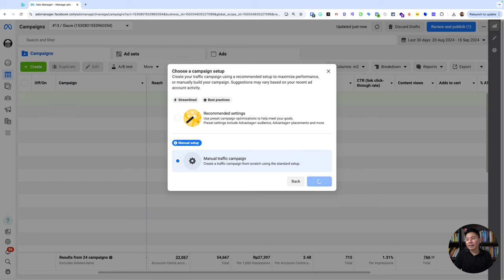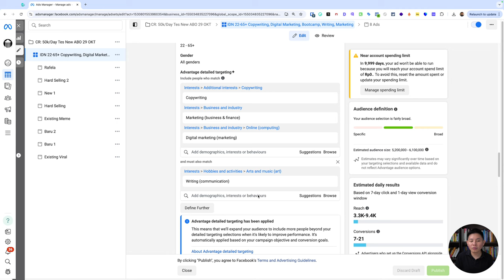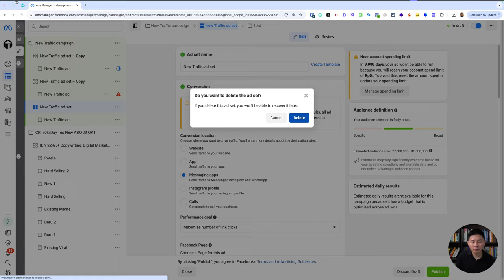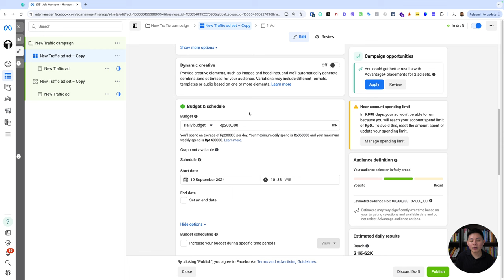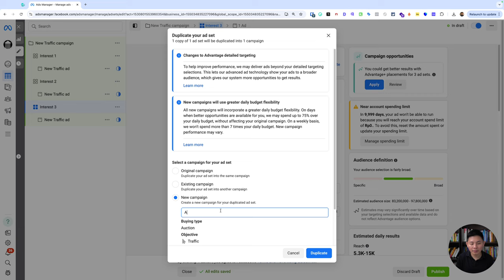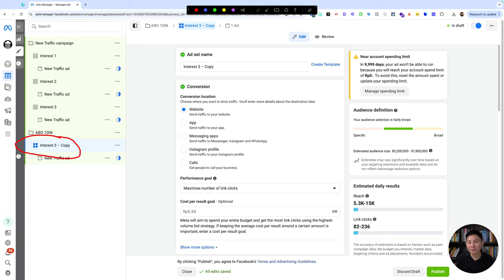1 Campaign Facebook Ads Bagusnya Berapa Adset?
✅ Adset di Facebook Ads adalah bagian penting dalam struktur kampanye iklan yang memungkinkan pengiklan mengatur bagaimana iklan mereka ditampilkan kepada audiens. Dalam satu kampanye, adset bertindak sebagai lapisan di mana kamu bisa menentukan berbagai elemen seperti target audiens, anggaran, penjadwalan, dan penempatan iklan. Pada level adset ini, kamu bisa memutuskan siapa yang akan melihat iklanmu berdasarkan kriteria seperti usia, jenis kelamin, lokasi, minat, dan perilaku pengguna.